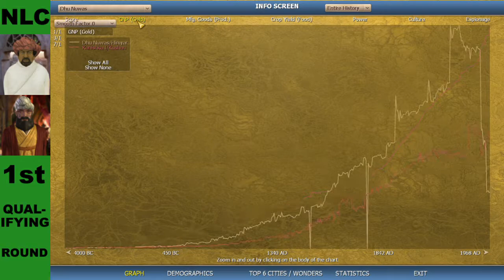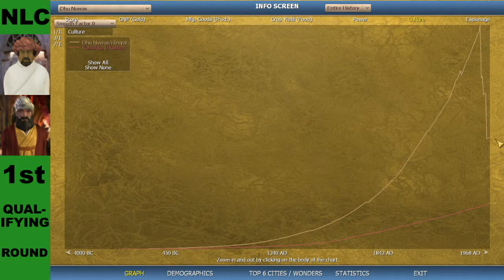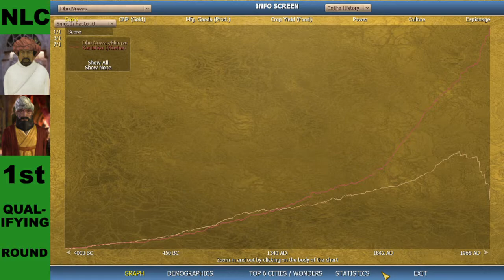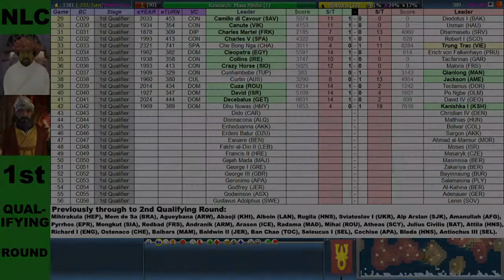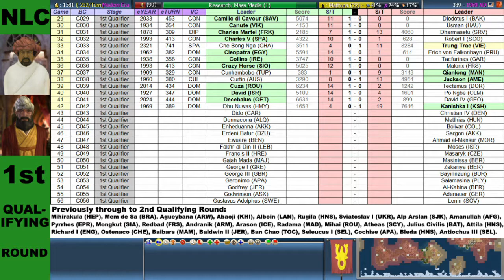NLC: Dhu Nuwas vs Kanishka I [First Qualifying Round - Season 1]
Dhu Nuwas vs Kanishka I,

Chapters
00:00 Intro
00:31 Starting Positions
01:18 Full Game - Live Commentary
07:45 World History Replay
09:45 Statistics
15:31 Updated Results